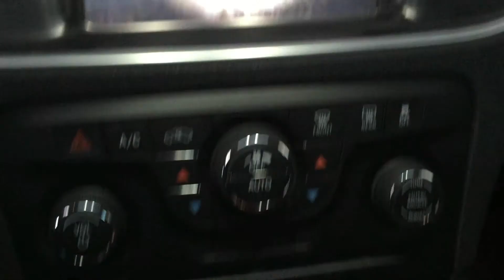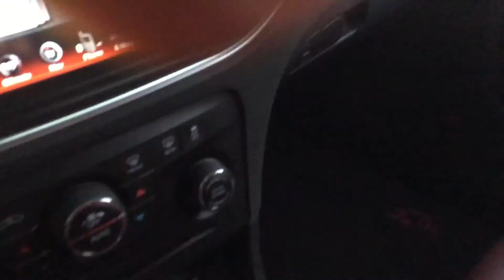2014 100th Anniversary Dodge Charger R/T vs 1999 LS 1 Pontiac Firebird Street Drag Race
My Dodge Charger Squaring off with a 1999 LS 1 Firebird!!!

Nebraska HEMI     Elevation 1,176 ft.
2014 100th Anniversary Edition Dodge Charger R/T
5.7L HEMI V8 MDS VVT
5-Speed Automatic Transmission
Color - High Octane Red Pearl
Interior - Black/Molten Red Leather